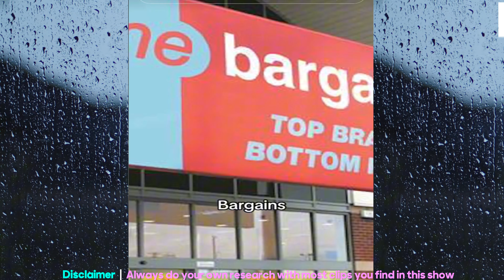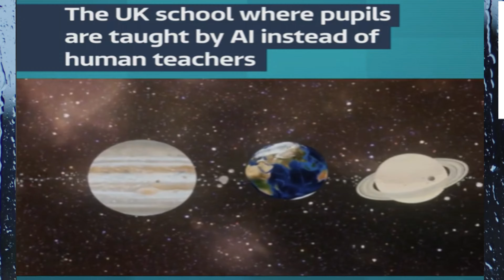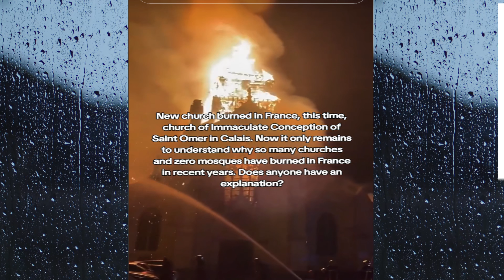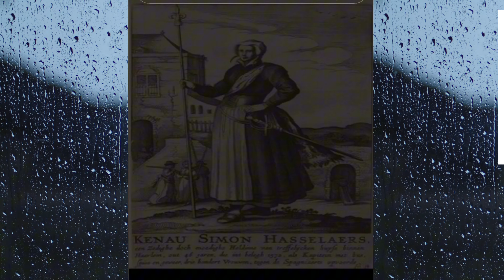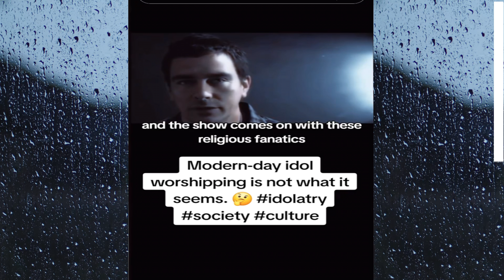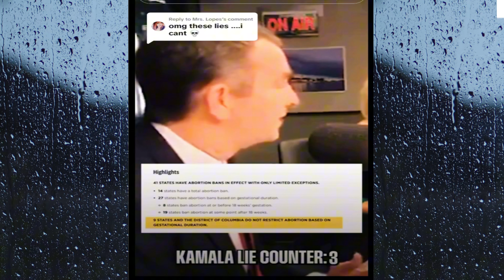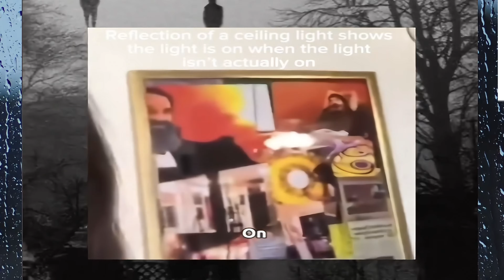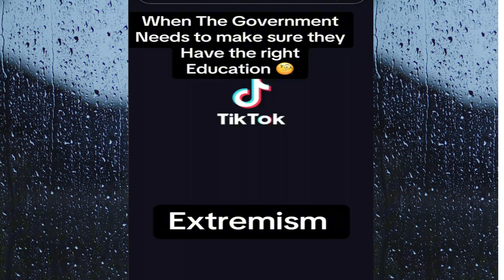Disturbing Videos From The Dark Corners of TikTok | Compilation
🚨 WARNING: Watch at Your Own Risk! 🚨

Are you ready to dive into the darkest corners of TikTok? This latest compilation brings you the most weirdest, creepy, and downright disturbing videos from tiktok that will keep you up at night. From eerie paranormal encounters to unsettling AI mistaken identities, these TikToks are not for the faint-hearted.

Follow on X @ DM REACT